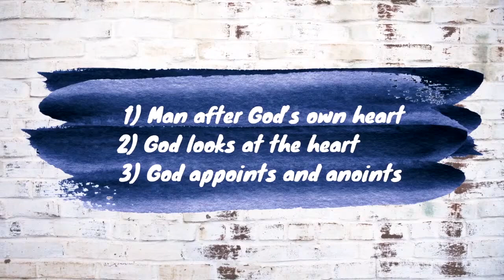After God's Heart | 1 Samuel 13:13-14 | September 20, 2020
Sunday Service at Praise Bible Church

Series: After God's Heart

1. Man after God's own heart
2. God looks at the heart
3. God appoints and anoints